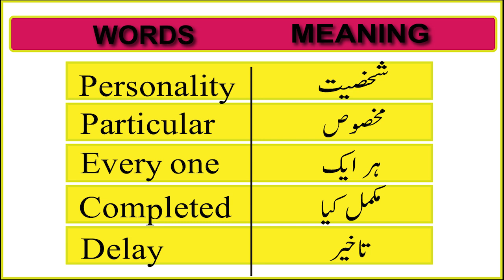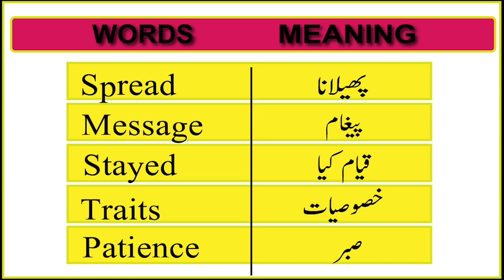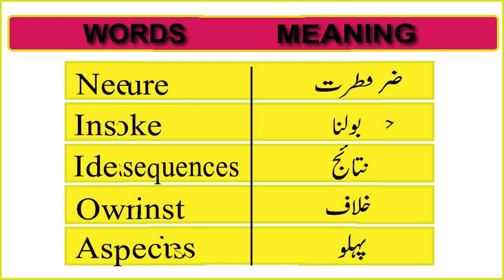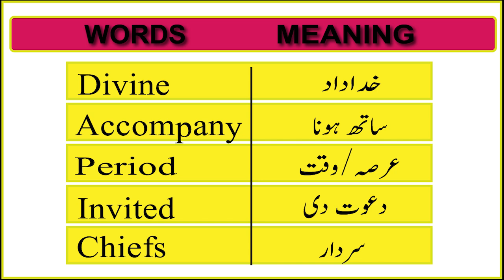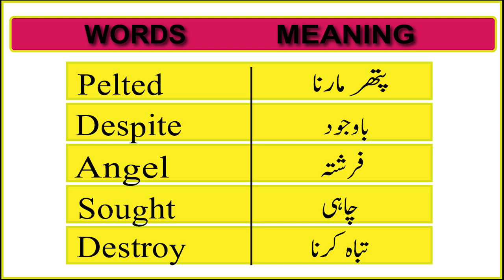Grade 5 English||Only Words & Meaning||Unit 1(Patience)